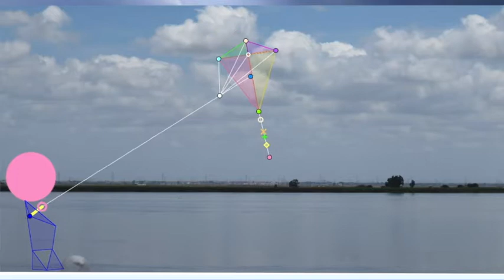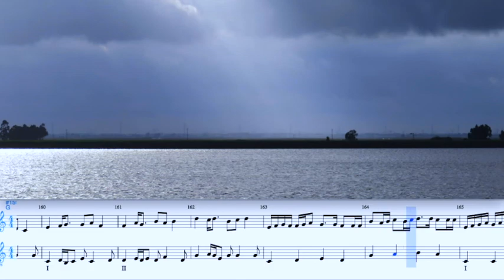20200627 MG GeoGebra Cerf Volant 03 Et 4 Variations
Composé et Réalisé par Monique GOBRIAL.Animation sous GeoGebra, Composition et son wav sous Musescore , video sous iMovie, Partition défilante sous Screen capture Tool Lite.